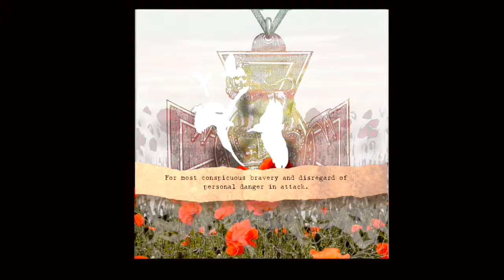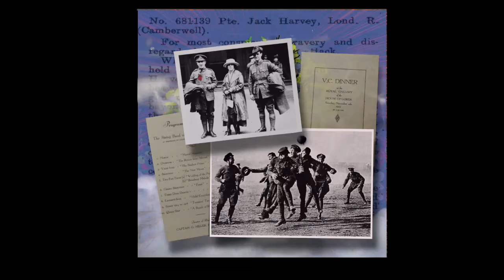Jack the Lad Augmented Art - Scarlett Raven & Marc Marot in partnership with The Chelsea Pensioners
The Chelsea Pensioners recently partnered with The Augmentists, creators of the critically acclaimed “Danger Tree” project, Scarlett Raven & Marc Marot, to create a new augmented reality artwork which was unveiled as part of a commemorative event to honour all Londoners who were impacted by WWI.

Paint, digital art and poetry intersect to tell an immersive story of ‘Jack the Lad’ – a WWI soldier from London who survived the War, won a VC for bravery and was later tragically killed during WW2. Chelsea Pensioner, Bill Gorrie, narrates Robert Laurence Binyon’s famous war poem, “For the Fallen” during the film.

You can find out more about the project and interact with the Augmented Reality experience